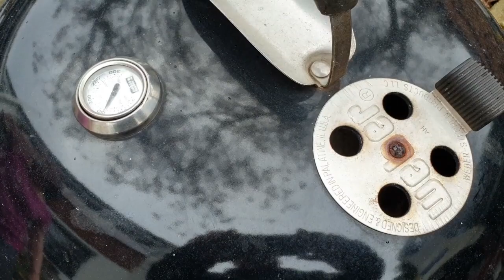#151 Schinkenbraten in Bierkruste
Rezeptzutaten:

-Schinkenbraten
-0,5L Bier
-Fertigbrotmischung (Landbrot)